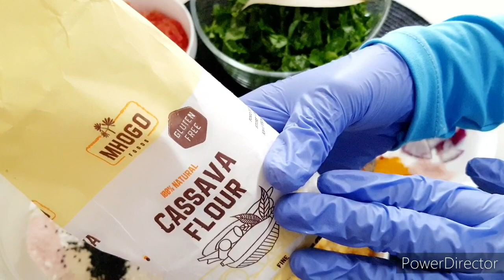UGXAMAHA DACIIF KA AH CUNOOYINKA LAGU KORIYO QADO KADHIGO HORMONES UFIICAN UGXAMAHA UFICAN